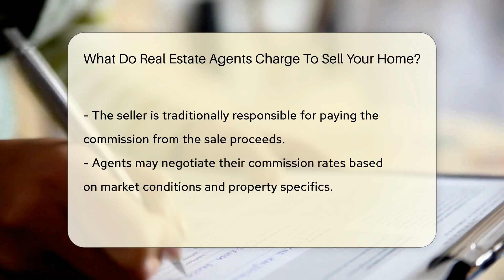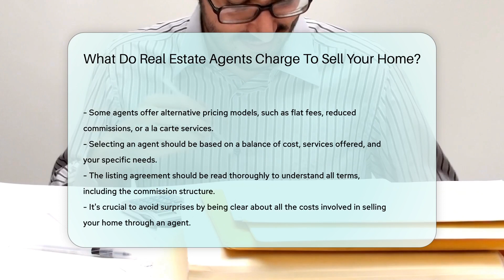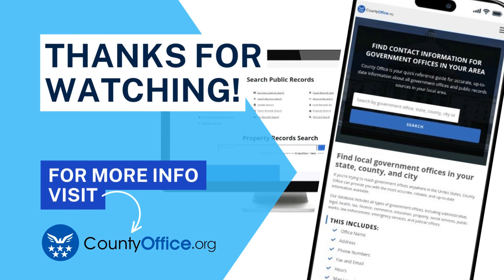What Do Real Estate Agents Charge To Sell Your Home? - CountyOffice.org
What Do Real Estate Agents Charge To Sell Your Home? Selling your home involves a number of important steps, and one of the most crucial is deciding how to handle the real estate agent's fees. Understanding the costs associated with hiring a real estate agent is key to a successful sale. In our latest video, we delve into the world of real estate commissions, providing you with the knowledge you need to navigate this aspect of selling your home. We'll explore how commissions work, who pays them, and the various pricing models available to you. Plus, we offer tips on how to choose the right agent for your needs and what to look out for in a listing agreement. Whether you're a first-time seller or a seasoned homeowner, this video will equip you with the information to make informed decisions.